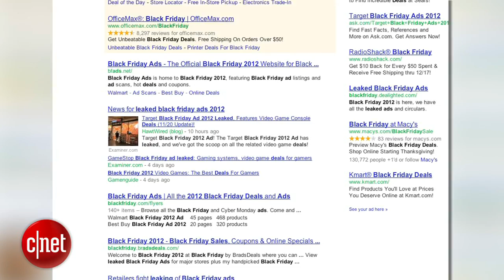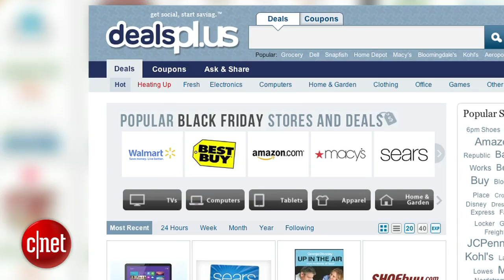CNET News - How to avoid Black Friday scams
Black Friday brings out both bargain hunters and scammers in droves.  CNET's Sumi Das shares tips on how to protect your identity and how to separate the not-to-be-missed offers from the suspicious deals.